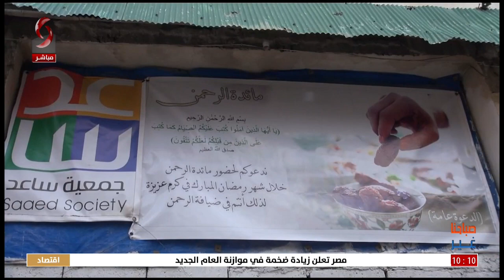موائد الرحمن في حلب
تقرير: أنس رمضان